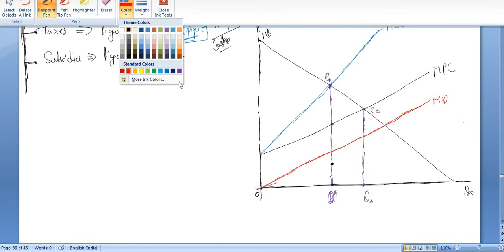Lecture - 11 Public Finance GE 41